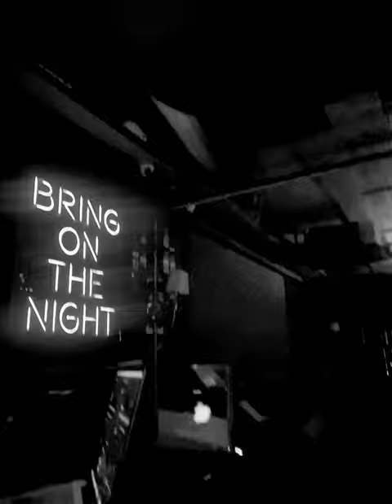sector29 sutr club